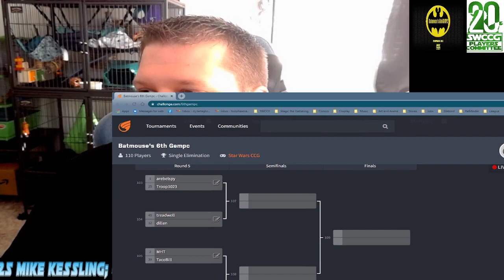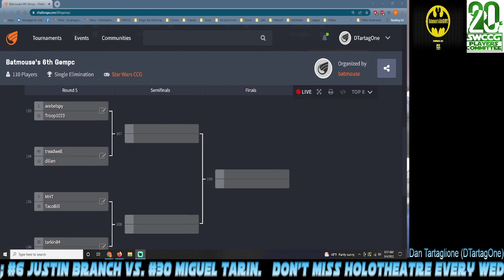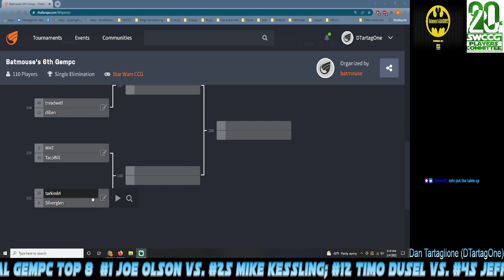Star Wars CCG - 2022 GEMPC - Top 8 - MatthewHT (Old Allies) vs TacoBill (Shadow Collective) - Game 1